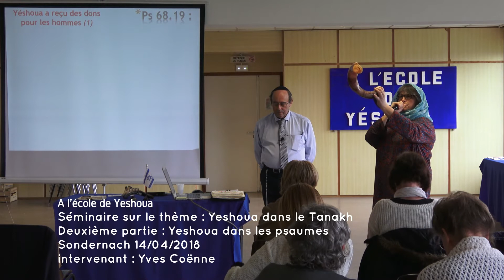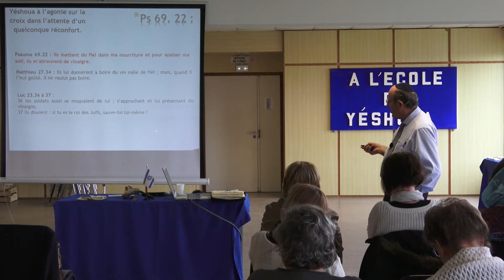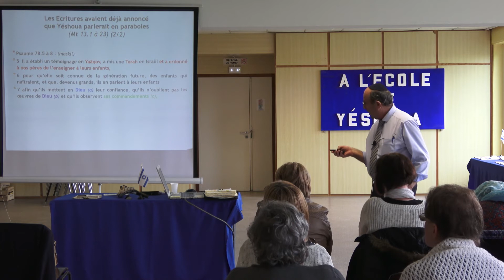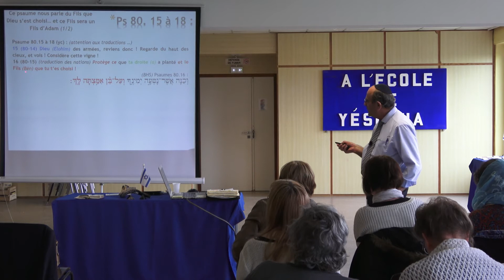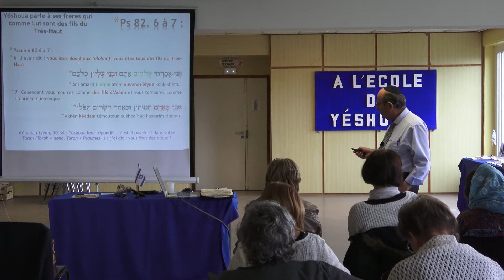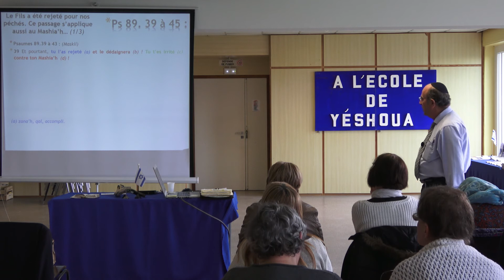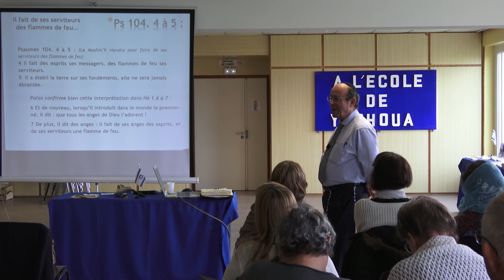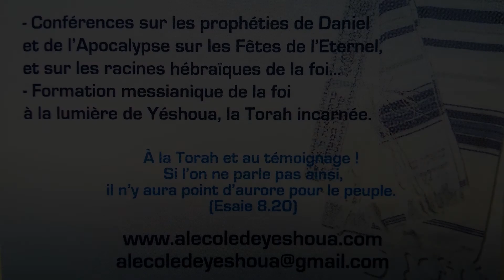Yeshoua dans les psaumes Sondernach Partie 4/8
Cette série de 8 vidéos visent à démontrer la présence de Yéshoua dans le livres des Psaumes d'une part mais aussi, à démontrer que tous avaient l'enseignement sous les yeux. Mais, avaient-ils les yeux pour voir et les oreilles pour entendre ? Probablement pas, puisque ces Psaumes nous révèlent que Yéshoua sera un descendant d'Adam, qu'il sera LE descendant choisi par HaElohim pour faire éclater sa gloire sur la terre et dans les cieux. Cette série visent à montrer que tous ceux qui avaient les yeux pour voir et les oreilles pour entendre, connaissaient très bien Celui qui s'appelait "La Parole de Elohim (Dieu)". Ils savaient que c'était un être spirituel qui travaillait avec Elohim (Lui-même) et avec l'Esprit d'Elohim. Tous ceux qui croyaient et qui avaient les yeux pour voir et les oreilles pour entendre, savaient, sans exception que c'était par le descendant d'Adam que l'Eternel se choisirait que le salut allait venir. Ils le connaissaient spirituellement par les Ecritures et la puissance de l'Esprit de Elohim qui leur en avait donné la révélation. II FUT TOUJOURS ainsi, Celui qui était, qui est et qui sera  en relation directe avec les hommes, Celui qui les rachète, Celui qui les enseigne et Celui qui les fortifie. Il est le Mashia'h à venir et le "qara HaKéphour" c'est-à-dire "Celui qui a fait l'expiation une fois pour toute, qui enseigne, instruit, fortifie et fait de nous des hommes et des femmes debout... C'est Celui que les nations appellent LE CHRIST.  Tous les vrais croyants de l'Eternel, le connaissait car il s'appelait "La Parole de Dieu" ce qui nous est confirmé dans Apocalypse 19.13 : Son Nom est La Parole de Dieu".